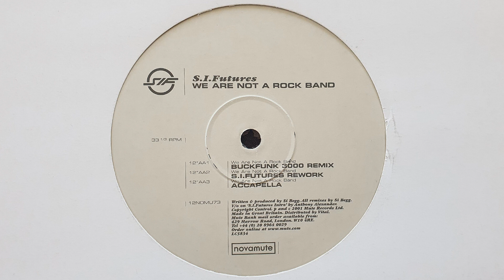S.I. Futures - We are not a rock band (Buckfunk 3000 Mix)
Novamute
2001